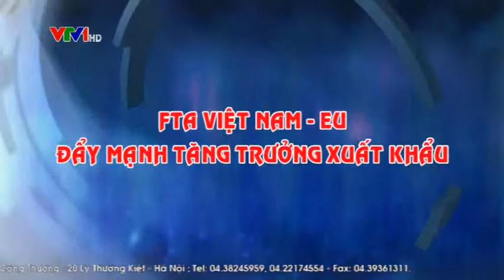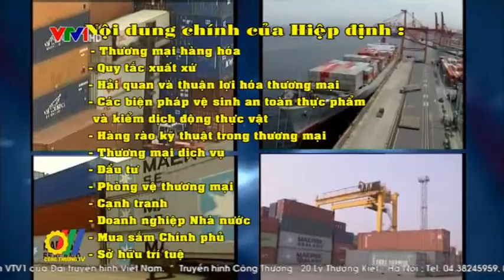FTA Viet Nam - EU đẩy mạnh tăng trưởng xuất khẩu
Liên minh châu Âu EU hiện có 28 nước thành viên với dân số hơn 500 triệu người, là thị trường tiêu thị rộng lớn của hàng Việt Nam. Đây là khối kinh tế lớn nhất thế giới với GDP đạt 18 ngàn tỷ USD, chiếm 22% tổng GDP toàn cầu. Tổng kim ngạch thương mại của EU xấp xỉ 4 ngàn tỷ USD.